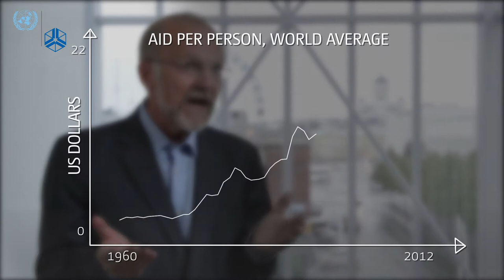Aid & Development | The Last 30 Years and the Next 30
In this interview Finn Tarp, Director of UNU-WIDER, speaks about his work on aid and development and the role aid can play in the future. He argues that over the last 30 years aid has in general had a positive effect on growth and development.

More about the work of Finn Tarp can be found